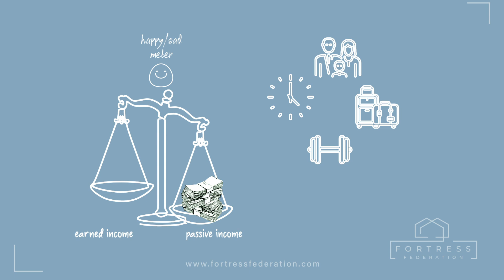The Benefits Of Earning Passive Income.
Begin to create a life rather than just working for a living. Come along with Fortress Federation and learn efficient ways to earn passive income so that we can finally step off that treadmill and set our own schedule in life.